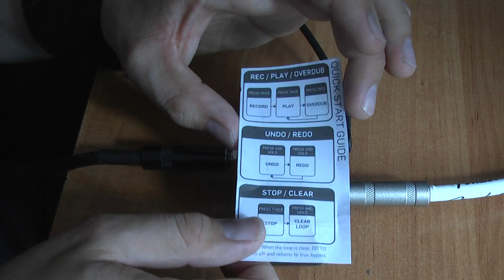Ditto TC Electronics Looper - Test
Ditto looper tc electronics, jak dziala ditto looper?

Jeśli szukasz lekcji gry skontaktuj się telefonicznie lub mailowo :)